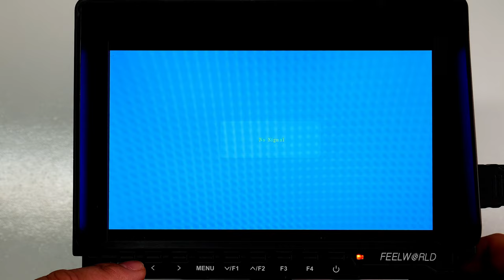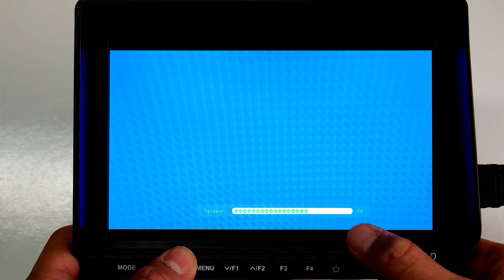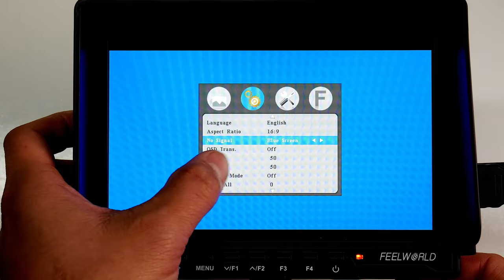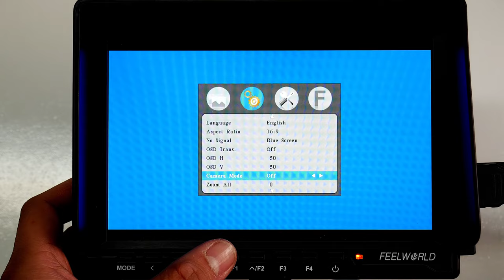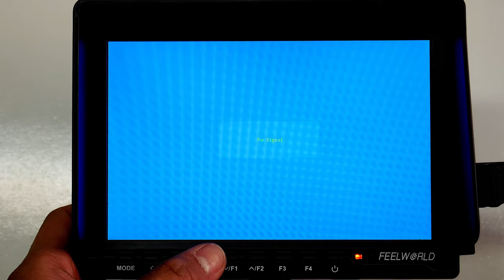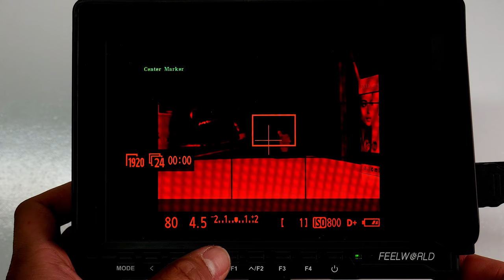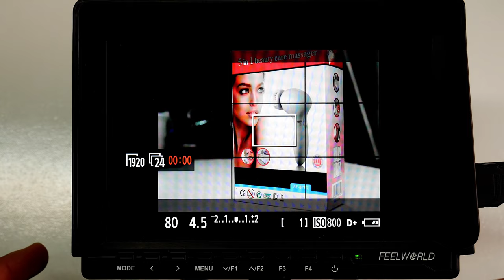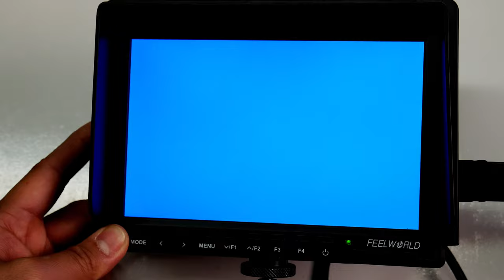(4K)PR: (2/2) FEELWORLD FW 759 7'' Slim HD Video Monitor: UI, Menu, Etc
This is part 2 which covers the UI, Menu Options, and more. This is a really awesome and beautiful monitor! You can clearly tell it's HD and all the features it has is really useful!

Send me a TEXT and i'll respond to you as soon as possible:

Equipments I Use Often:
-Camera: Canon Rebel t2i
-Movo VXR40 Supercardioid Broadcast Shotgun Condenser Microphone
-Movo Photo SVH6 Video Stabilizing Top Handle
-ROXANT PRO video camera stabilizer